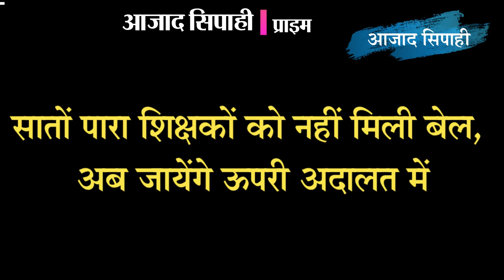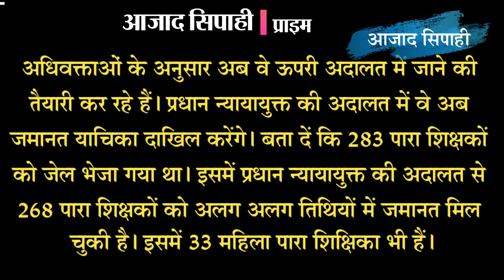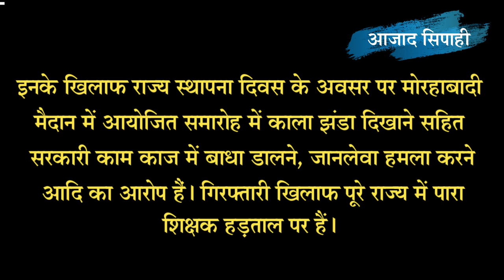सातों पारा शिक्षकों को नहीं मिली बेल, अब जायेंगे ऊपरी अदालत में | आजाद सिपाही प्राइम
आजाद सिपाही प्राइम

सातों पारा शिक्षकों को नहीं मिली बेल, अब जायेंगे ऊपरी अदालत में

मामूली विवाद को लेकर मांडर में ट्रिपल मर्डर, मवेशियों के फसल खाने की शिकायत करने पर दो ग्रामीणों की हत्या, नाराज लोगों ने आरोपी को मार डाला

दुमका में सीएम रघुवर ने सोरेन परिवार पर साधा निशाना, कहा-वंशवाद की राजनीति खत्म करनी है, दी चुनौती-किसी एजेंसी से जांच करा लें, मैंने किस गरीब की जमीन लूटी

बांग्लादेश के रास्ते नकली नोट पहुंच रहे झारखंड, एनआइए करेगी जांच, झारखंड के सीमावर्ती जिले हैं टारगेट